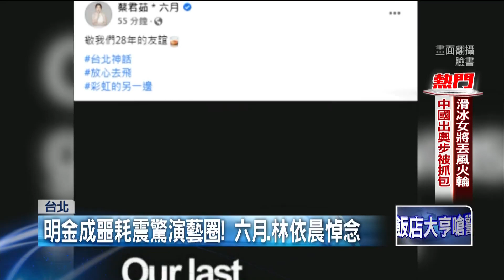【新聞一點靈】上月才迎龍鳳胎！ 名導明金成心肌梗塞猝逝 演藝圈好友聞噩耗驚呆：不敢置信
演員明金成在昨（8）日晚間驚傳心肌梗塞驟逝，回憶他的演藝路，因為出演《麻辣鮮師》等電視劇而爆紅，後來轉戰當導演，雖然成名之路看似順遂但情史相當坎坷，曾和2名圈內人交往最終都分手散場，直到47歲才結婚上個月剛喜獲一對龍鳳胎，沒想到孩子尚未滿月，就傳出離世消息。

知名導演明金成，上個月20日才喜獲龍鳳胎，開心在臉書分享喜訊，沒想到昨（8）日晚間，明金成在護理之家陪老婆坐月子，疑似突然心肌梗塞，緊急送醫後還是宣告不治。突如其來的消息，讓演藝圈措手不及。據了解，好友庹宗康、屈中恆在第一時間奔往醫院，而藝人六月也連夜趕往，不敢置信的說，他好像睡著一樣。